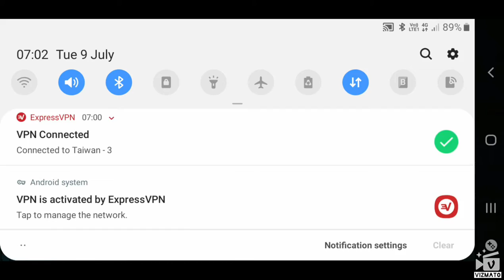Best crate opening ever👍👍 | Pubg mobile | SAUD GAMING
Hii guys ,